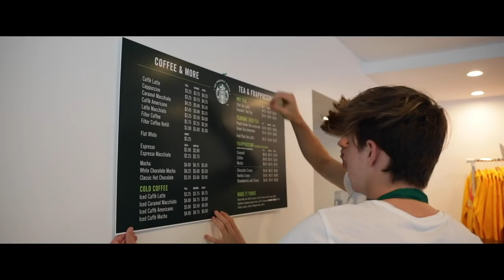Opening My Own STARBUCKS At HOME **FUNNY CHALLENGE** | ft. Stephen Sharer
Hey guys, Parker Pannell here, and today we are opening my own starbucks at home, and it was funny challenge! Today, Stephen Sharer, and I wanted to try opening our very own starbucks in our house to see if people would show up! We also decided to work at our DIY Starbucks for 24 hours. Will we last for the whole 24 hours or will we be fired from our DIY starbucks? My best friend and I almost fought over it, so hopefully we're up to the job. Next should I do a halloween prank? Maybe on my secret admirer crush. Or should I open up a store in someone's house? Maybe we could work at a pet store for 24 hours!! Comment your thoughts in the premiere chat! Love you guys!!

Parker Pannell Signature Dog Tag - OUT NOW!!